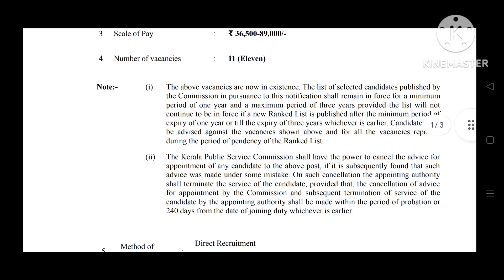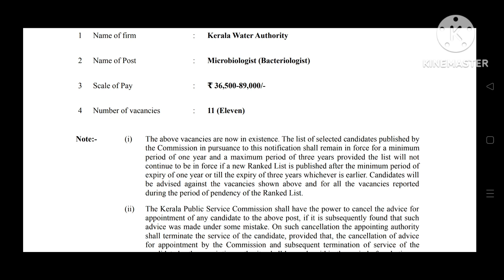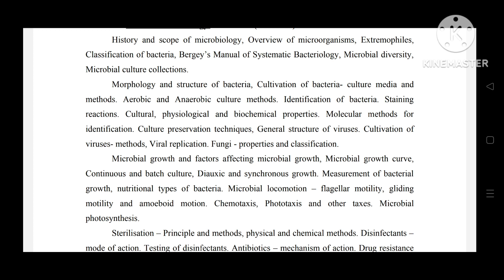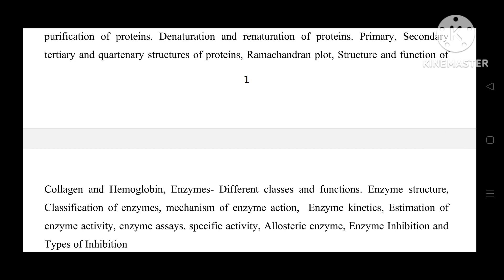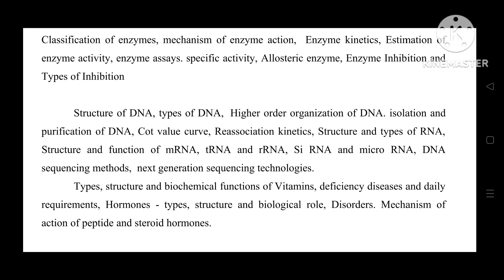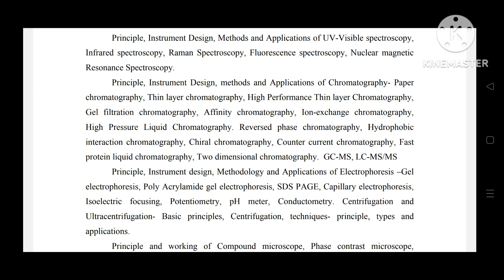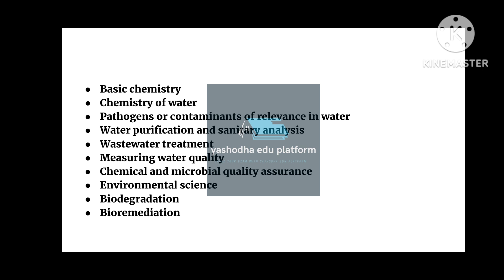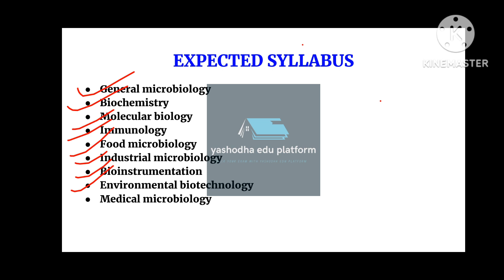PSC Microbiologist(bacteriologist) expected syllabus/Kerala water authority/CATEGORY NO: 411/2023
please join our telegram channel " yashodhaeduplatform " for more updates